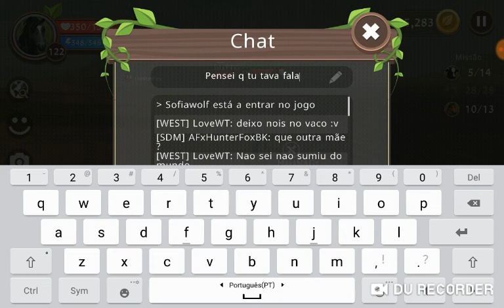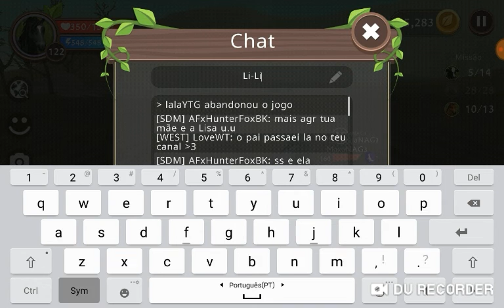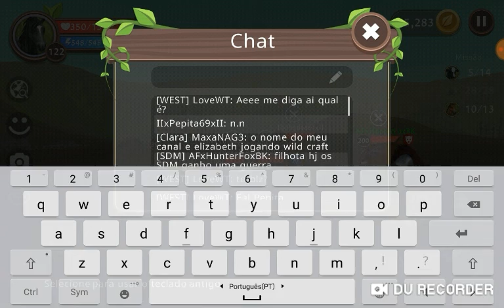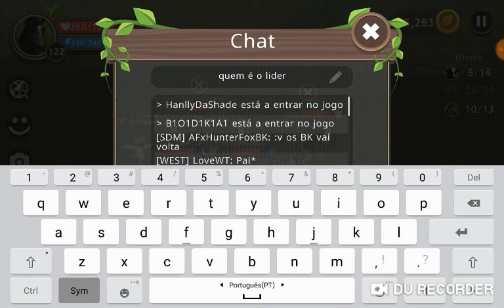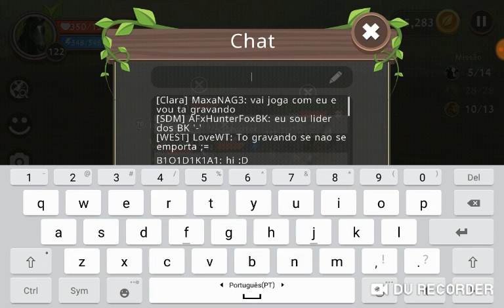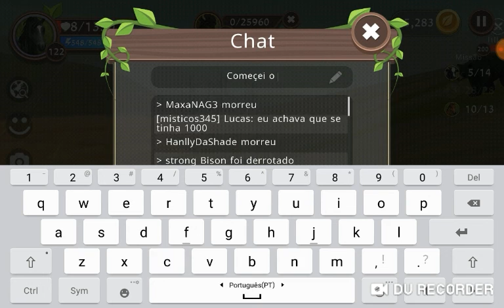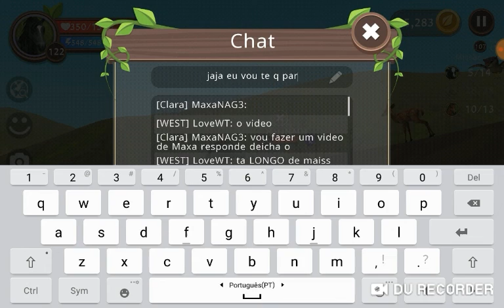Jogando com meus amigos